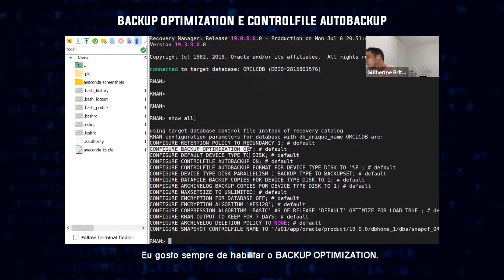Backup Otimization e Control File Autobackup